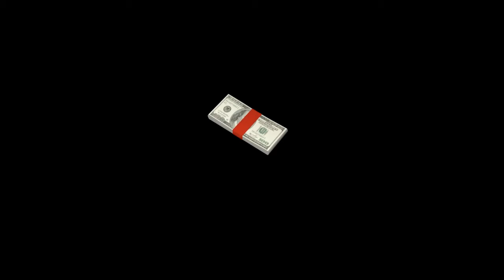HOW TO AVOID A BIDDING WAR WHEN BUYING A HOUSE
1) know your budget and get pre-approved
2) Use a lender that you trust and allows you to call them directly.   You should have their cell number on speed dial incase any last minute issues arise with your offer.

3) Be The First To The Show,  either with the help of a realtor or actively monitoring the real estate websites.  Set up push notifications to alert you via email or text when a new listing that meets your search criteria pops-up.   View the house ASAP.  This is where  working with a realtor helps a great deal.  They allow you to get straight to the source of the listing and view it before the first open house, which is always a plus…
4) When you finally find the right house make a strong offer in both price and terms.  Relay on recent comps and your budget to guide you to the right number.
5) If they come back with a best and final counter don’t play games offer your best price you may not get another chance to bid.
6) Always remember to never bid out of your comfort zone.  I promise there will always be another property.
7) Once your offer is excepted  keep up the energy and get the home inspection done with in three days,  get the documents to the attorneys to lock it into contract asap.
8)An experienced buyer broker who specializes in your area of choice would be a great asset.  The pros of a professional working for you can definitely be a plus.

Check out my video on Buyer Brokerage, WOULD YOU PAY SOMEONE TO WORK AGAINST YOU IN A REAL ESTATE TRANSACTION?

If you would like a free buyers guide to help with your search please email or text and I will send it your way.

Shopping:
Books: